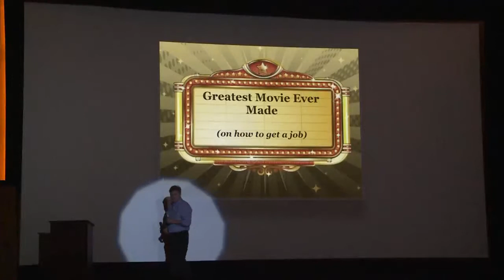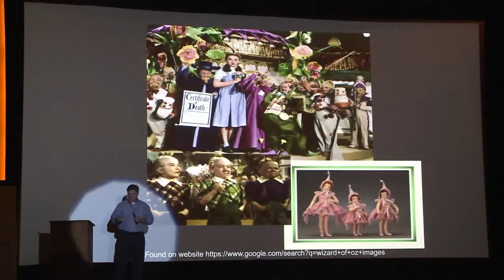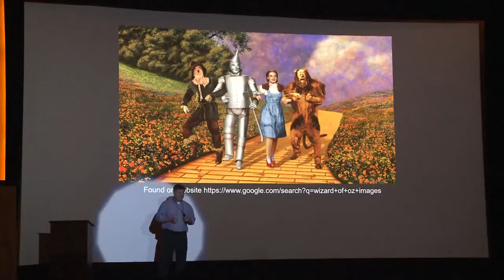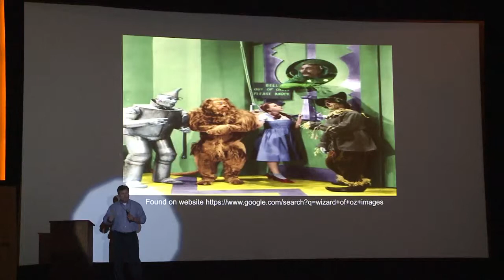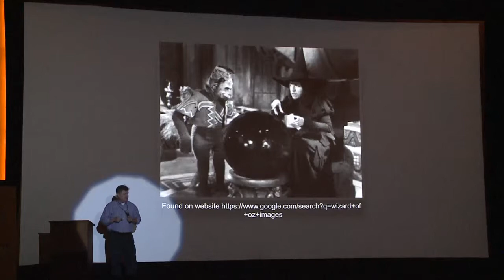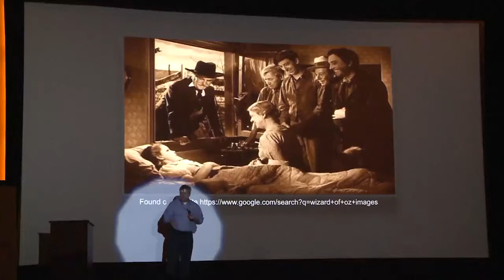John Joyce - The Greatest Movie Ever Made on How to Get a Job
We'll give you a hint. It's "The Wizard of Oz." This talk was given at Ignite Minneapolis 7 on June 12, 2014 at Riverview Theater.